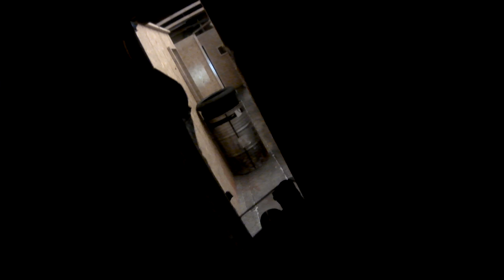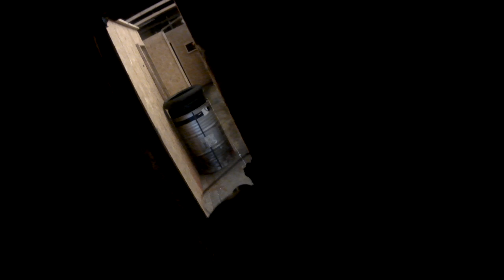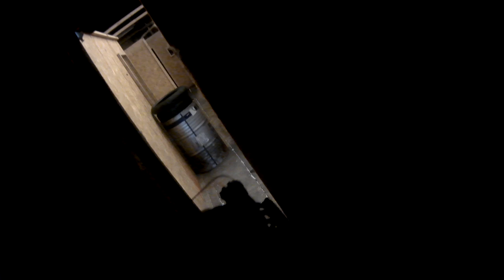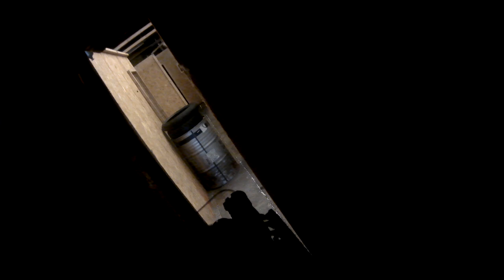Airsoft Game play @ The Department CQB Airsoft Leicester Kill Confirm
This is my footage of the game mode kill confirm played at The Department CQB Leicester on 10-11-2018 where I was playing with Marcus of Task Force Reaper. There was a prank that went wrong.

Make sure to checkout The Department CQB in Leicester at the web address